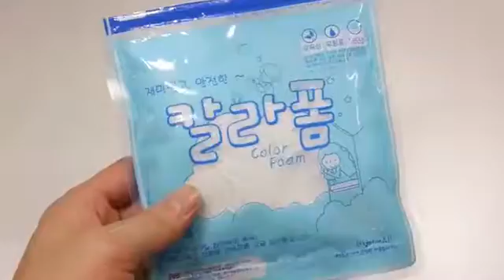Slime- 블루 꼬치 액체괴물 만들기 팜팜 액괴 클레이 점토 미니어쳐 오호 장난감 놀이 đồ chơi làm Polymer Balls Clay Slime Toys Kit